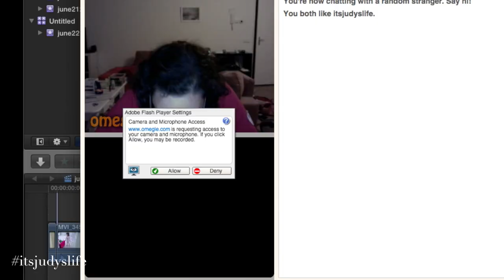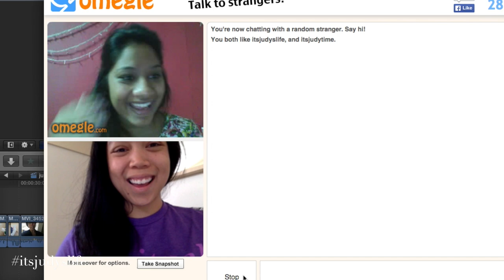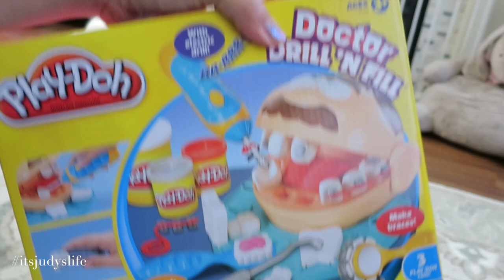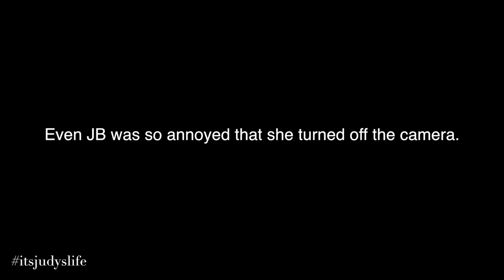MOVIE NIGHT! - June 23, 2015 - ItsJudysLife Vlogs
Today was a great day! I got to chat with people from around the world! For some reason Julianna doesn't like our obnoxious singing, and I've been keeping an exciting secret! Tune in for a new itsjudyslife vlog everyday at 12PM PST!

Judy's Links

Benji's Links

Vlog Camera We Use:

Blendtec Blender